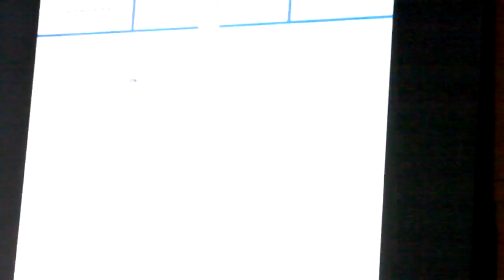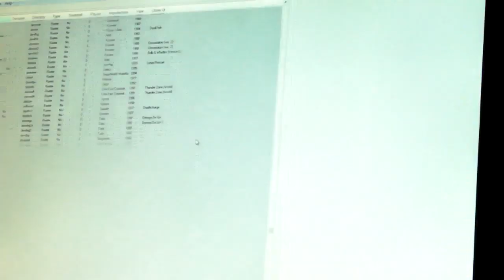Williams Defender arcade : rolling over wave 256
Here is a (cropped) video of me rolling the attack waves over to wave 1 on Defender. Note how the game slows down on wave 255 before it rolls over.
All 8 bit videogames reset as they can only count to 255. Camera a bit too close to show full screen but you get the idea of how bad or good you guys think I am.
This ones for Mike, Eric and everyone else interested in Eugenes fistborn!. I need more practice - way too sluggish! 2 smart bombs a wave? far too lazy!